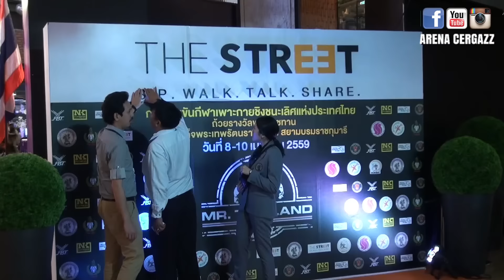Highlights of the Mr Thailand 2016 - Men's Model Physique [HD 1080p]